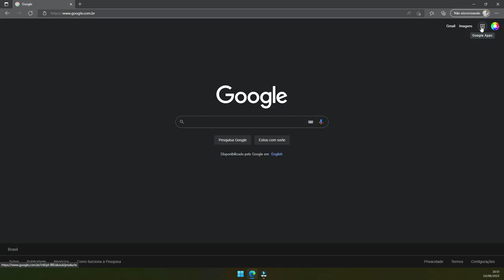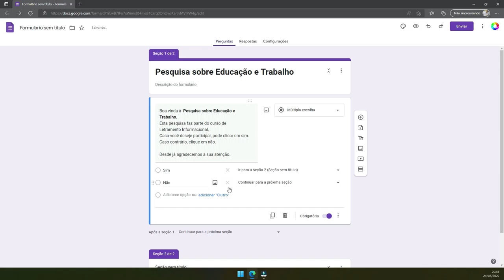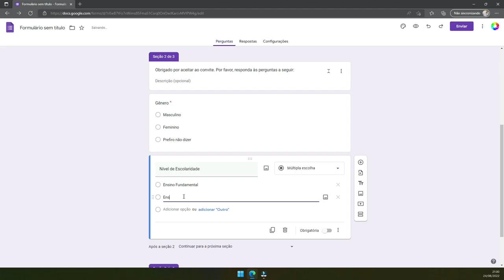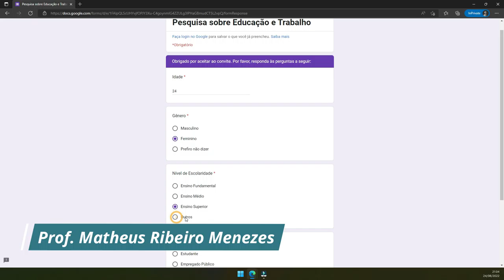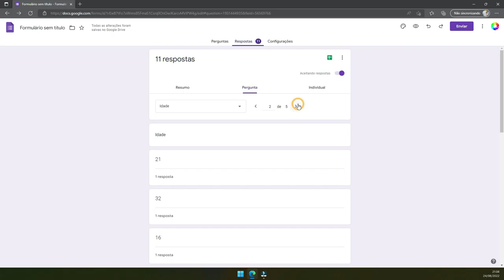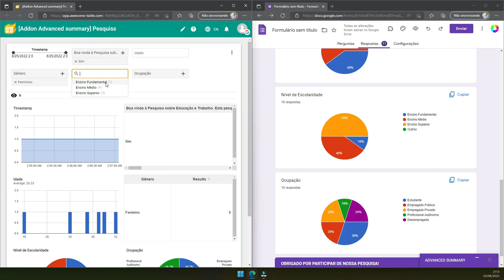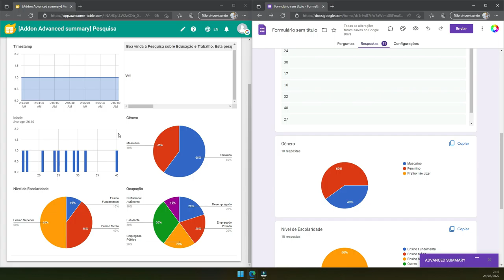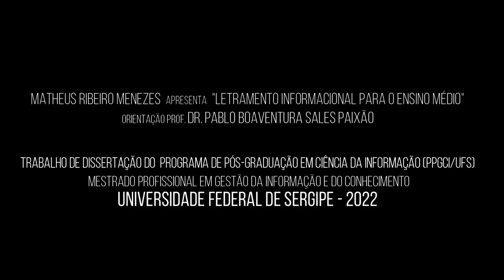T34 - Tabulação de Dados II.